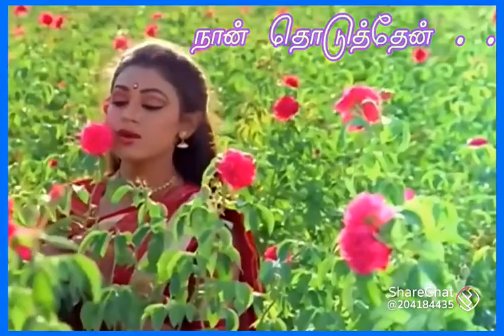5 September 2022